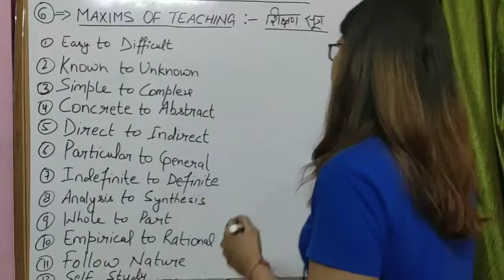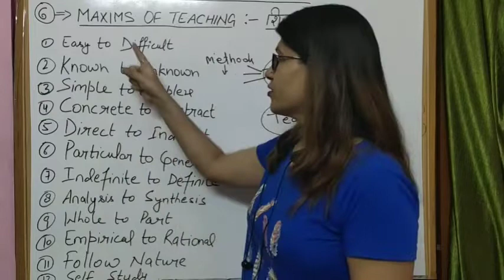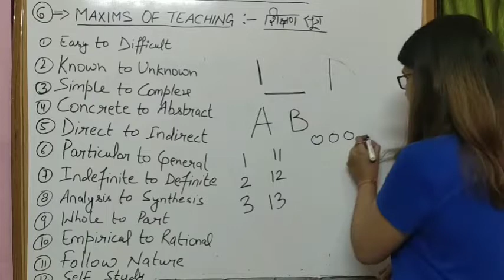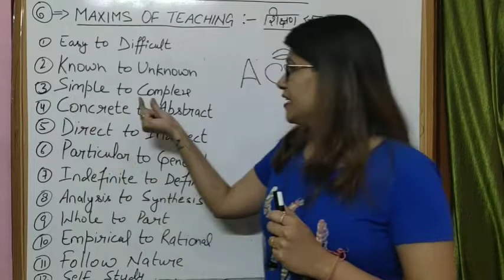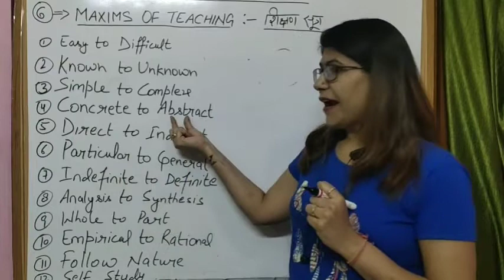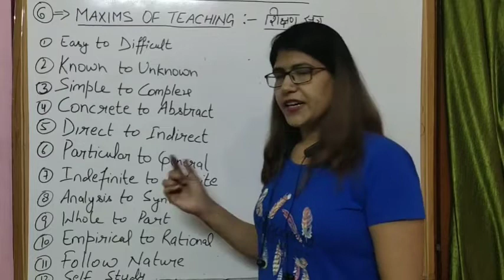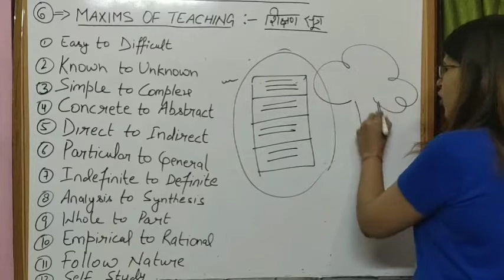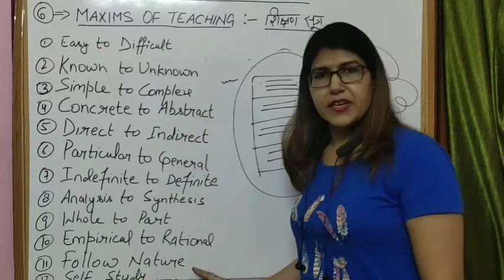TEACHING METHODOLOGY(CLASS-6) BY DEEPIKA MAM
For:- PRT/TGT/PGT/TET